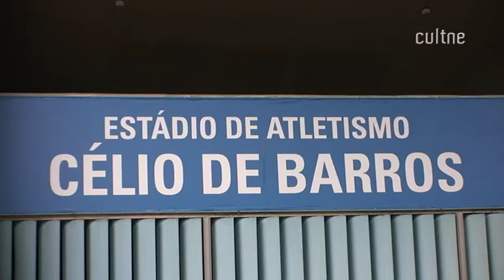CULTNE - Aida dos Santos - Atleta Medalhista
Cultne com imagens e edição de Filó Fiho registrou em 28 de março de 2012, a atleta Aída dos Santos que foi, durante 32 anos, a brasileira com melhor desempenho na história dos Jogos Olímpicos.   Formada em pedagogia, geografia e educação física conquistou o quarto lugar no salto em altura nas Olimpíadas de Tóquio, em 1964.

Quando estudante, era uma menina pobre, negra e moradora do Morro do Arroz, em Niterói, que gostava de voleibol e tentava jogar no Caio Martins, mas nem sempre tinha gente para praticar. Certo dia, sua amiga fez uma chantagem que mudou sua vida: “Não teve quórum para jogar vôlei e a amiga a chamou para fazer atletismo. Disse que se eu não fizesse, não lhe daria carona em sua bicicleta. Saltou 1,40 metros, apenas 5 centímetros a menos que o recorde estadual”. Seu feito foi capaz de assustar todos os que estavam no ginásio, foi nesse dia que conheceu o que era salto em altura.

No esporte, Aída identificou uma oportunidade única para estudar, por isso sempre deu prioridade a ele. Deixou até de casar para ir para o Peru competir. Competiu até grávida de 3 meses, em 1972. Através da prática esportiva, a atleta passou a estudar Pedagogia e a dar aulas de Educação Física na caríssima Gama Filho. João Havelange, o então todo poderoso presidente da Confederação Brasileira de Desportos (CBD), a chamou trabalhar na entidade. Recebeu um “não” e um pedido bolsa de estudos. Foi valorizando o esporte e a educação que ela conseguiu enviar 10 meninas para os Estados Unidos com bolsa, inclusive uma de suas filhas.